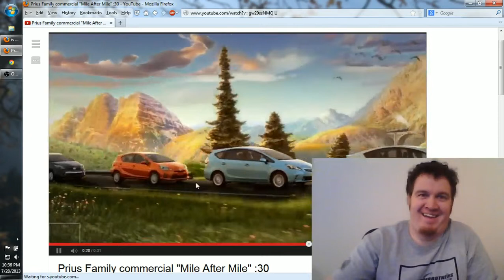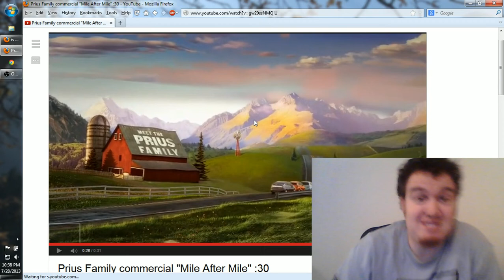Prisus for Everyone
A rant about what is best.